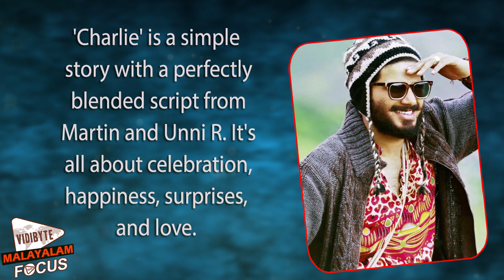Charlie Malayalam Movie Sets a Record Breaking Opening || Dulquer Salman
Martin Prakatt-Dulquer Salman team's 'Charlie' has a set a record in its opening day collection. The movie has crossed a sum of Rs 2 crores on the day of its release.'Charlie' is a simple story with a perfectly blended script from Martin and Unni R. It's all about celebration, happiness, surprises, and love.